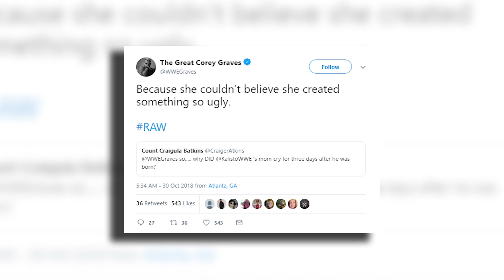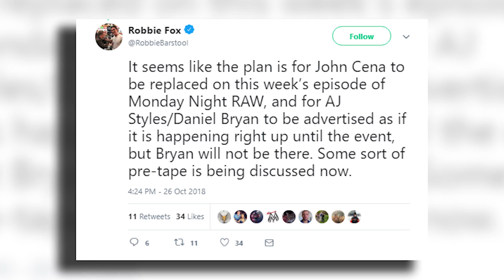Another Top WWE Star PULLS OUT Of Crown Jewel?! | WrestleTalk News Oct. 2018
Another Top WWE Star Pulls Out of Crown Jewel and more in this WrestleTalk News October 2018…

Bobby Lashley replaces John Cena for WWE Crown Jewel World Cup, via Cage Side Seats

Wrestling Observer cannot confirm Daniel Bryan pulling out of WWE Crown Jewel, via Cage Side Seats

New online advertisements for Daniel Bryan vs. AJ Styles at WWE Crown Jewel have been released, via Wrestling Inc

AJ Styles and Daniel Bryan to face off on Smackdown Live tonight, via PWInsider

Robbie Fox says Daniel Bryan won’t be at WWE Crown Jewel, via WrestleTalk